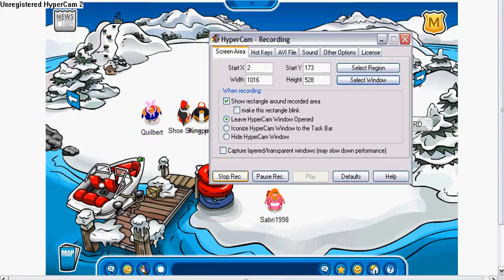Club Penguin Ojjio tv episode 1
CPOTV is born